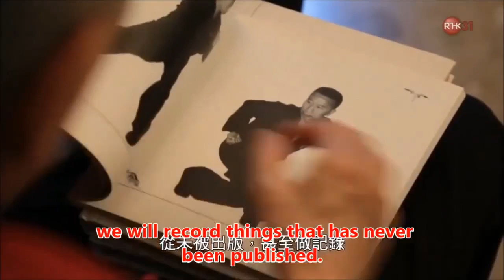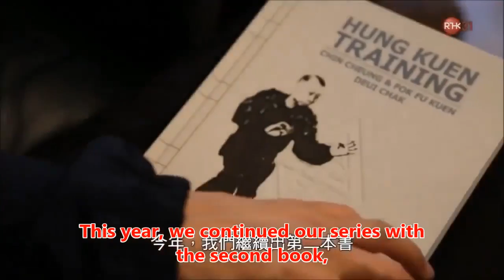林家洪拳 The world of hung kuen Documentary eng.subs. (part 2)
Translation by Virktor Nordgren
subtitles by Frank Bolte

I tried to make it as readable as possible..the main problem is that cantonese is way faster than english so its kinda hard sometimes to keep up reading the subtitles ...